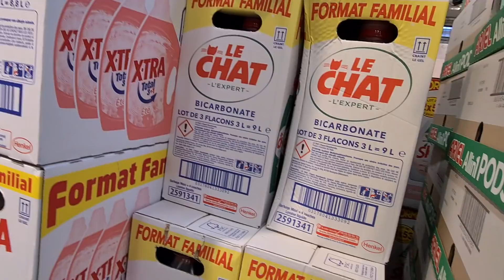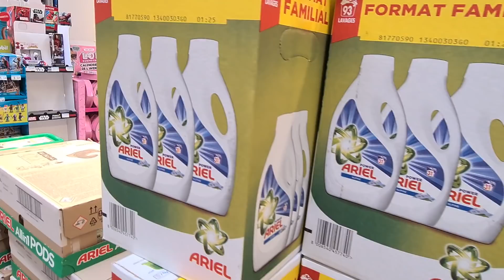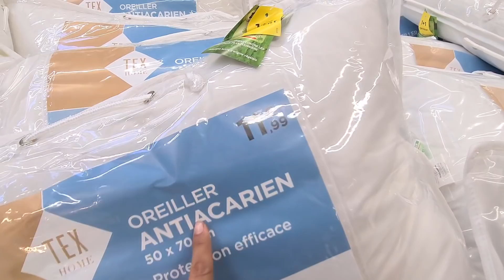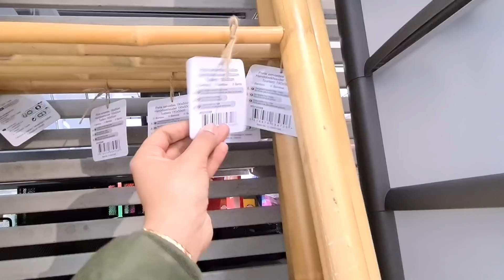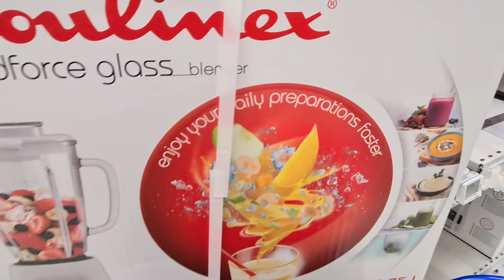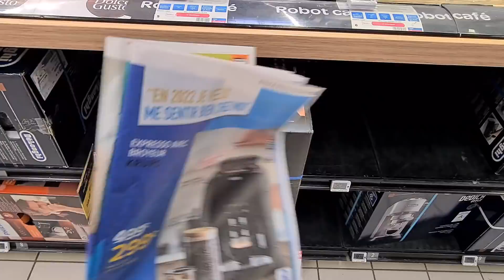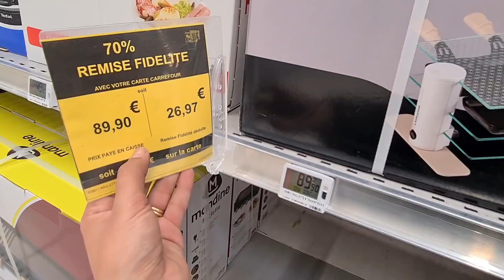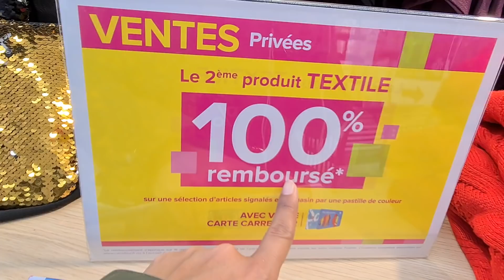CARREFOUR💥🛒MEGA PROMOTION JUSQU'À-90%